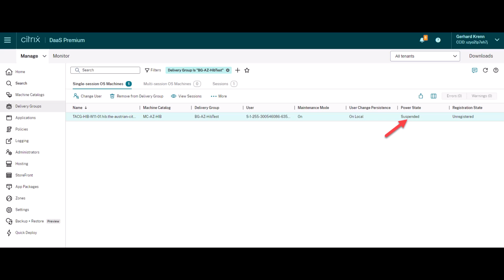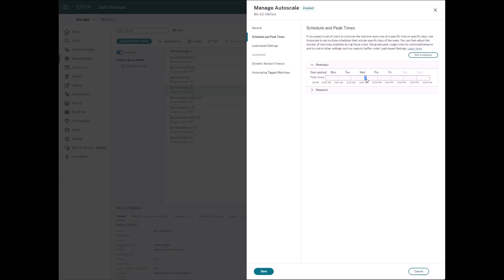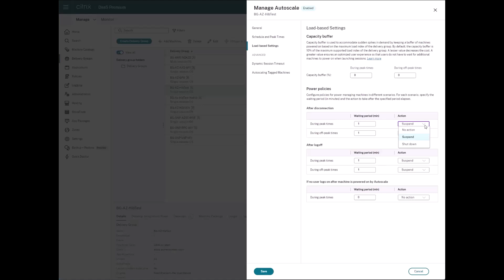Citrix DaaS and Azure Hibernation - Overview and Benefits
The integration of Citrix DaaS with Azure hibernation represents a dramatic change in the way we approach single session-based virtual machines, significantly enhancing the user experience.